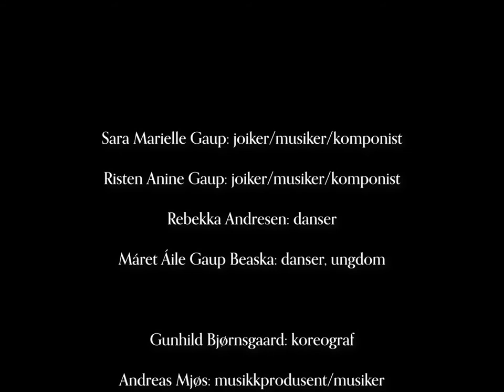Etniid ulloliinnit - Mødrenes samiske ullsjal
OZAS, det nyskapende musikk- og kunstprosjektet til søstrene Sara Marielle og Risten Anine Gaup, har premiere på Riksscenen med sin konsertforestilling Etniid ulloliinnit (Mødrenes samiske ullsjal).

Det tradisjonelle samiske ullsjalet blir båret av alle kvinner i Sápmi og er en viktig tilhørighets- og identitetsmarkør. I forestillingen tar OZAS for seg det multifunksjonelle sjalet. Kan ullsjalet symbolisere en motsats til tabubelagte samfunnsutfordringer? Årelang assimileringspolitikk og kolonisering av Sápmi har skapt traumer og åpne sår innad i det samiske miljøet. Disse trengs å synliggjøres.

Ordet OZAS er nordsamisk og betyr “i koftebarmen”. De samiske formødre og fedre pleide å bære med seg sine mest dyrebare eiendeler der, i lomma ved hjertet. I prosjektet OZAS tar søstrene opp temaer som ligger deres hjerter nærmest, og et av målene til prosjektet er å fungere som et redskap til debatt og samfunnsutvikling.

I sitt virke som musikere og kunstnere har søstrene Gaup med seg sin bakgrunn fra Guovdageaidnu/Kautokeino, der de vokste opp med kulturengasjerte foreldre og joiken som en naturlig del av hverdagen. I OZAS kombinerer de tradisjonell og moderne luohti (joik) med andre kunstuttrykk som bl.a. sang, film, dans, teater og kunstinstallasjoner.

MEDVIRKENDE:

Risten Anine Gaup - Komponist/vokalist
Sara Marielle Gaup - Komponist/vokalist/videoansvarlig
Rebekka Andresen - Danser/sanger
Máret Áile Gaup Beaska - Danser/sanger (ungdom)
Andreas Mjøs - Produsent/musiker
Terje Johannessen – Musiker
Torben Snekkestad – Musiker
Gunhild Bjørnsgaard – Koreograf
Marcelino Martin Valiente – Videoredigering

Forestillingen er produsert av OZAS, Riksscenen og Røst Air kunstresidens, og er støttet av Fritt Ord, Fond for utøvende kunstnere og Sametinget (plateutgivelse).